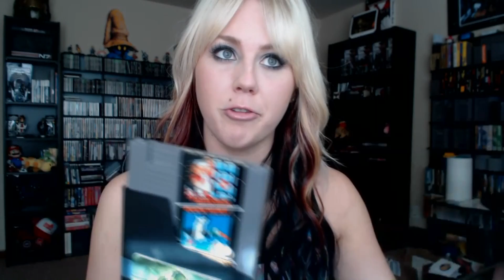Win Britt's Shit #6!